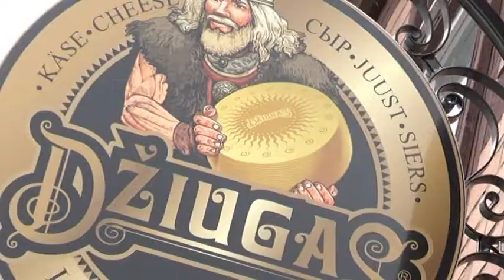Gurmaniškos sūrio DŽIUGAS degustacijos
Klaipėdiečius ir miesto svečius kviečiame į gurmaniškas degustacijas
Sūris DŽIUGAS

Jums atsiskleis – sužinosite, su kuo jis dera, kaip jį skanauti, kad pajustumėte tokią turtingą skonių ir kvapų paletę, už kurią šį sūrį įvertino gurmanai.

Atvykite su šeima, draugais ar kolegomis – juk nieko nėra geriau už turiningą laisvalaikį su gera kompanija ir skaniu maistu.

Savaitgaliais kviečiame vaikučius ir jų tėvelius bei senelius apsilankyti degustacijose vaikams. Paragausite ne tik firminių saldainių su sūriu, bet ir ledų su Džiugo sūriu
Įvairūs žaidimai, smagios užduotys, dovanėlės pavers degustacijas smagiu ir lavinančiu laisvalaikiu.

Laukiame jūsų Sūrio DŽIUGAS namuose Klaipėdoje, Sukilėlių 10, Anikės aikštėje.